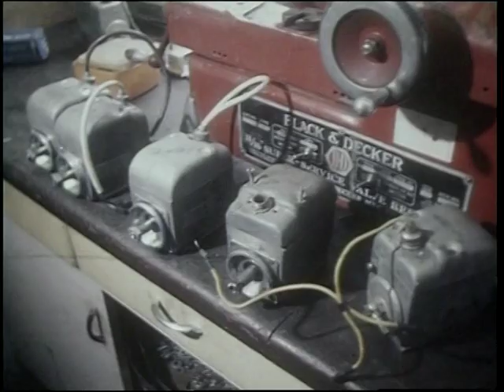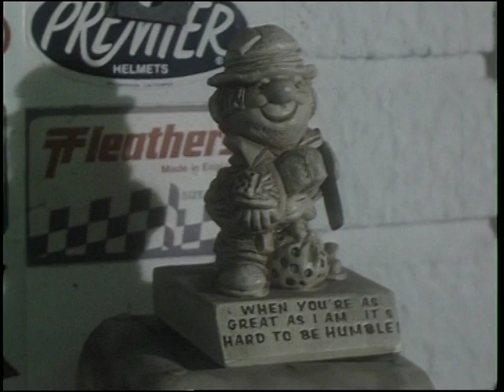Ivan Mauger The Flying Kiwi Documentary Part 1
This UK filmed documentary is one of the rarest videos available of Ivan Mauger, Speedway Legend.
Mostly filmed in 1976, this documentary was broadcast only once in the winter of 1977, and has never been broadcast since.